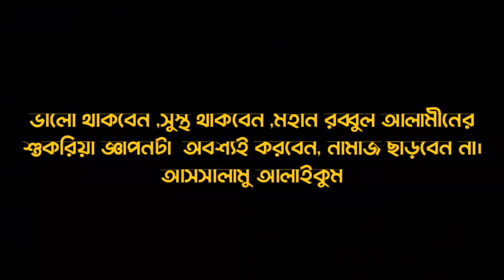Bangladeshi vlogger,fresh mango juice at home,refreshment,how to make mango juice🥵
আসসালামু আলাইকুম ওয়া রাহমাতুল্লাহ। এবারে ব্লগ টি করেছি।
কিভাবে আমের  জুস বানানো যায়। কারণ এই অশান্তিকর গরমে একটু রিফ্রেশমেন্ট এর জন্য খুবই প্রয়োজন এই আমের জুস। সে কথা মাথায় রেখেই আমার এই ব্লগ বানানো। আশা করি আপনাদের সকলের রিফ্রেশমেন্ট খুঁজে পাবে এই ভিডিওতে ইনশাল্লাহ। কোন ভুল ত্রুটি হয়ে থাকলে অবশ্যই ক্ষমা সুন্দর দৃষ্টি দিবেন। আসসালামু আলাইকুম।